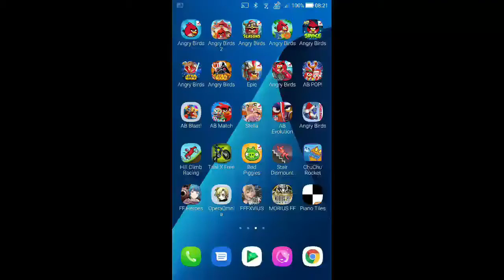DFFOO - Storming the Citadel (Black, White) [NORMAL] [1 Turn Score: 1,003,473]